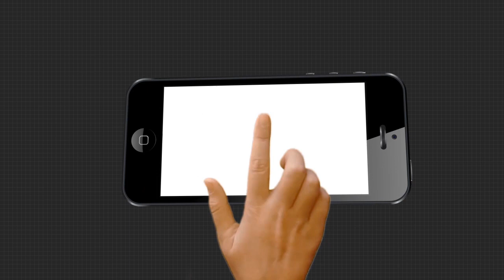ରୋକ୍ ଠୋକ୍... ସର୍ତକ କଲେ ମୋଦି